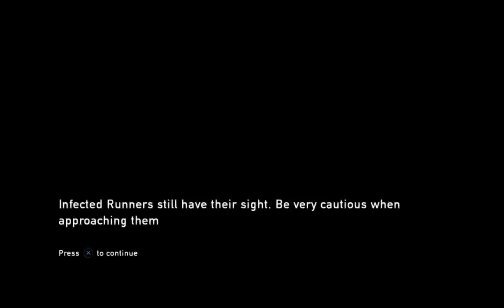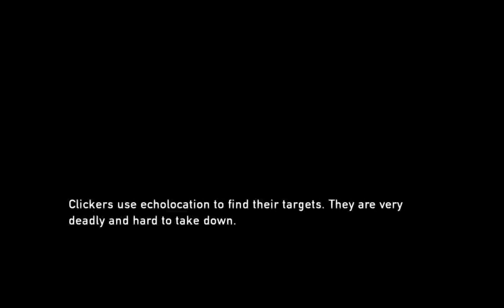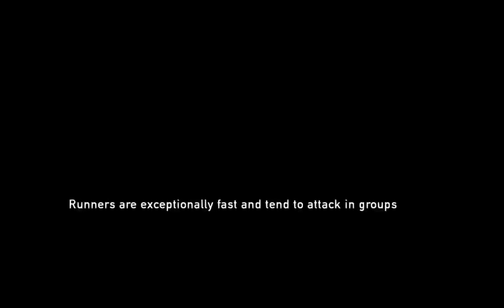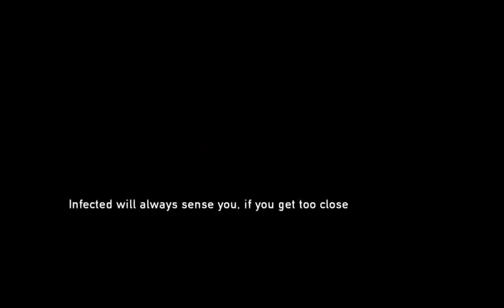The Last Of Us Remastered Gameplay Walkthrough(PS4)-Part 53